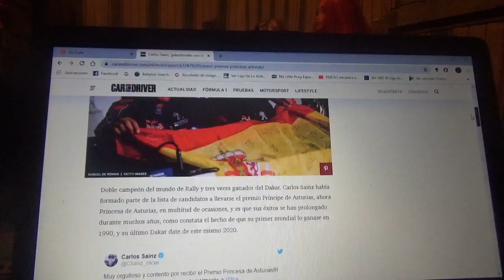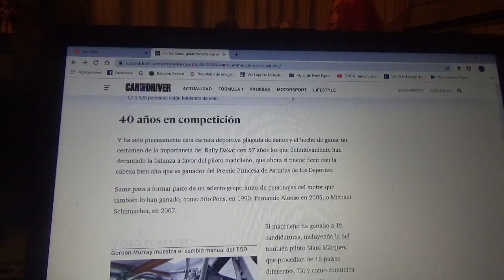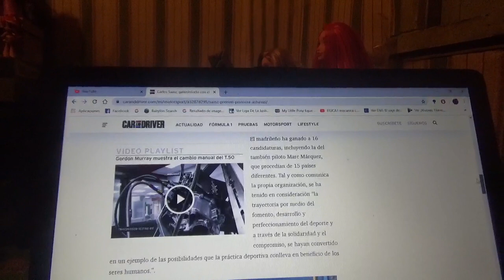Carlos Sainz recibe el Premio Princesa de Asturias de los Deportes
Este 2020 el veterano corredor de rally madrileño ganó por tercera ocasión el Dakar en la categoría autos luego de que fuera propuesto en la categoría de deportes